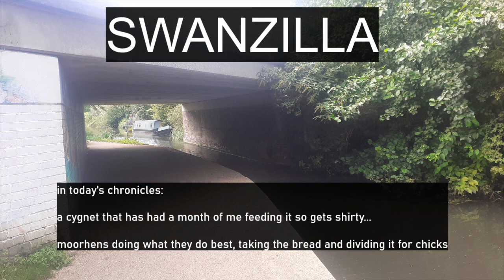Swanzilla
the latest chronicle. Even before I had the bag down he's at me. Indeed, I walked away from them to set up somewhere easier and they followed.